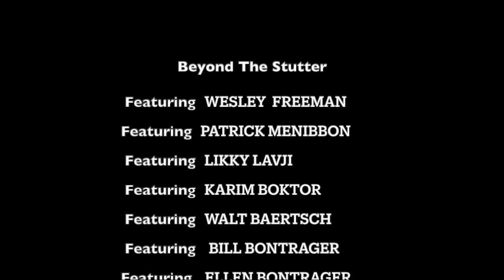Beyond The Stutter: Family, Identity, and Courage: Rock The Stage Media Special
80 Million People around the world stutter.
Join host Rich "Trigger." Bontrager and Special guest Sandra Dee Robinson for the International Sutter Awareness Day special that features individuals who stutter from around the world.
Join this fantastic list of people sharing their personal stutter stories.